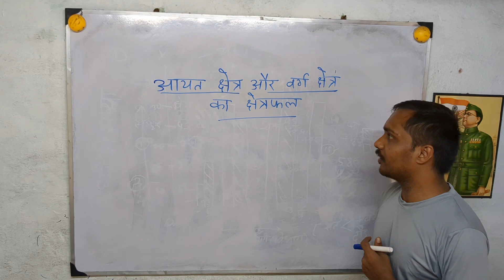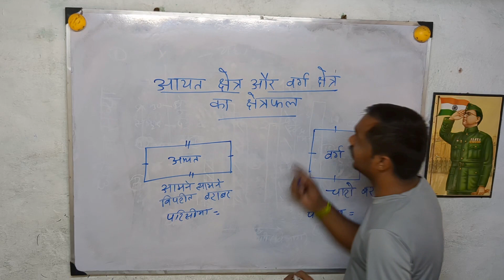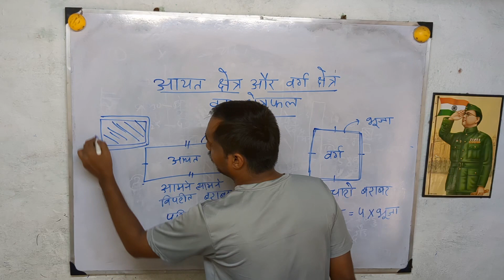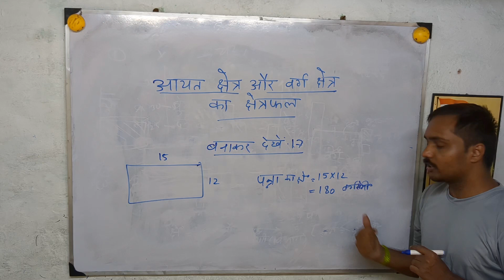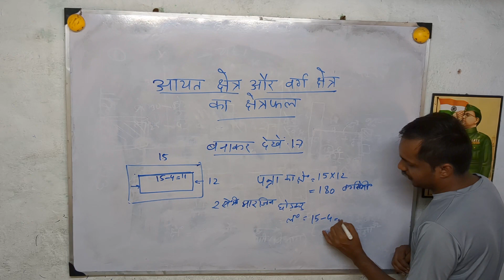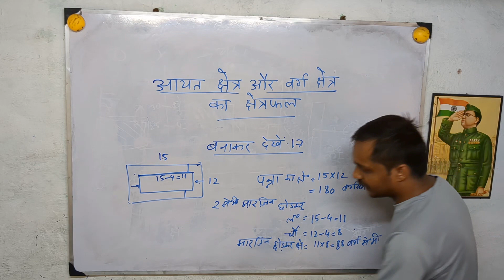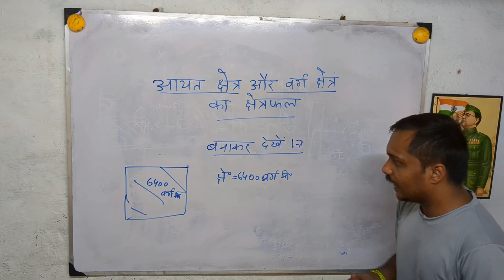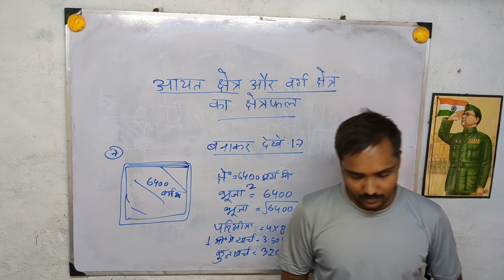Area of Rectangle and Square|| CLASS -7 || PAATHANPATHAN